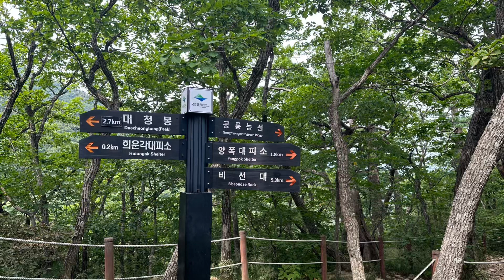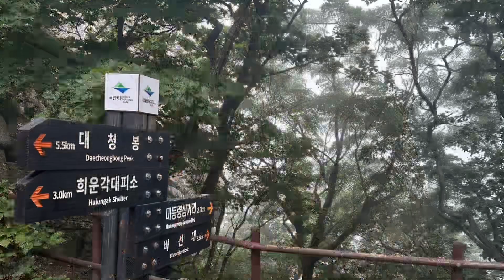설악산 공룡능선🦕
도전기 2일차
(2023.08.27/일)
Seoraksan Landscape!
천불동계곡-양폭대피소-양폭포
천당폭포-무너미고개-공룡능선출발점
신선봉-1275봉-천화대-촛대바위
킹콩바위-나한봉-마등령삼거리-금강굴
비선대-소공원-설악동탐방지원센터
운동거리: 대략 15km
한줄평: 맑은날☀️ 재도전 갑니다!!!